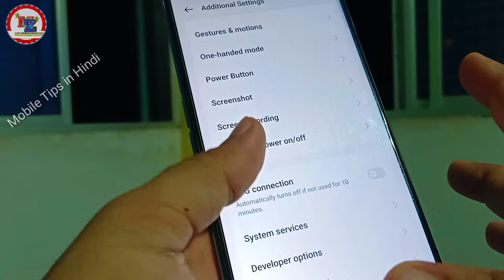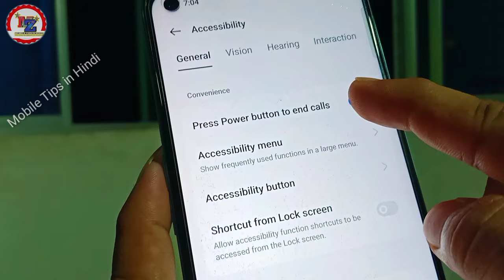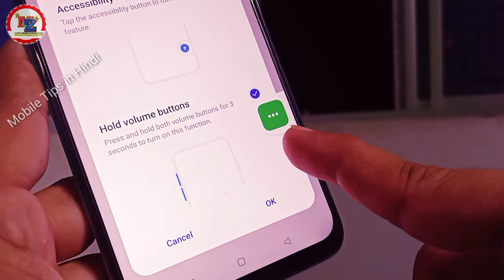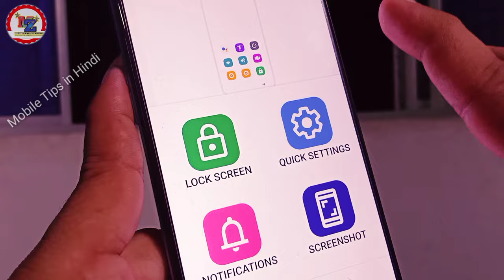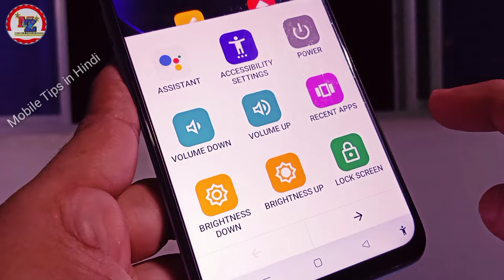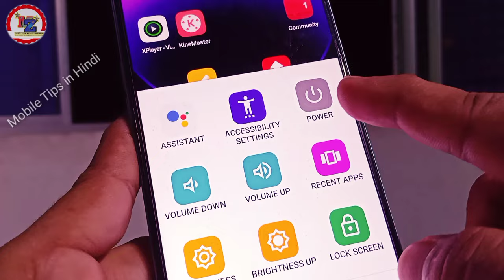Accessibility New Hidden Settings 😱 OnePlus Nord CE 2 Lite 5G | Nord CE 3 Lite | Android phone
Accessibility button Off kaise kare
Accessibility settings set Kaise Kare
Mobile Tips in Hindi
Zeeshan style

New Channel 👍

accessibility meaning in hindi
accessibility meaning
accessibility testing
accessibility settings
accessibility meaning in english
accessibility synonyms
accessibility settings turn off
accessibility testing tools
accessibility shortcut
oneplus nord 2t
oneplus nord
oneplus 11
oneplus nord ce 2
oneplus mobile
oneplus nord ce
oneplus 11r
oneplus service center in patna
accessibility oneplus
oneplus accessibility turn off
accessibility settings oneplus
nord
accessibility settings in oneplus
nord 2
oneplus accessibility menu
OnePlus Nord CE 2 Lite 5G accessibility settings
oneplus 10 pro
oneplus 11r
oneplus 11
oneplus 10r
oneplus 11r 5g
oneplus 10
oneplus 11 pro
oneplus 12
oneplus 10t
OnePlus Nord CE full accessibility settings